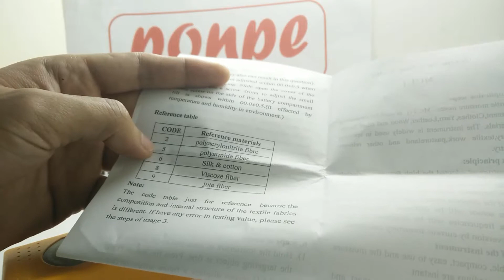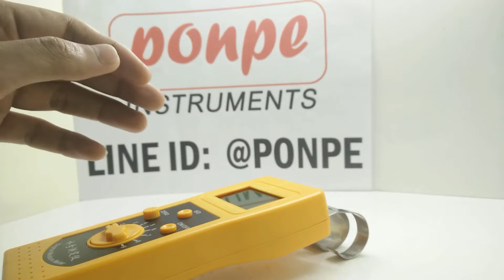MCT-1 / JEDTO Unpack and basic using guide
การใช้งานเครื่องวัดความชื้น Digital Textile Moisture Meter รุ่น MCT-1 แบรนด์ JEDTO